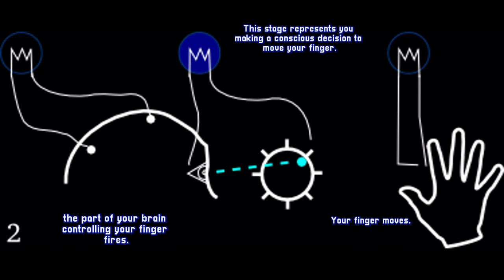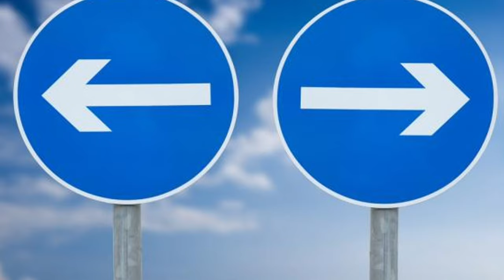Free Will in 100 seconds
I'll attempt to condense free will in 100 seconds, along with centuries of philosophical inquiry. Is our free will an illusion, or do we truly possess the power to shape our own destinies? From the intricacies of quantum mechanics to the neurobiological underpinnings of choice, we'll grapple with the age-old question: Do we have free will? In this whirlwind tour of philosophical thought, we'll explore the ancient debates of determinism and compatibilism, and go into modern perspectives from figures like Sartre, Skinner, and Daniel Dennett.